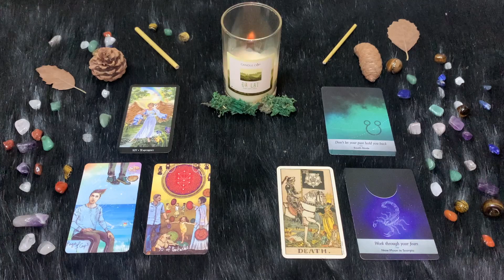| Lunedì 22 Agosto | Oroscopo Paolo Fox | Scorpione | Chi troppo vuole, nulla stringe